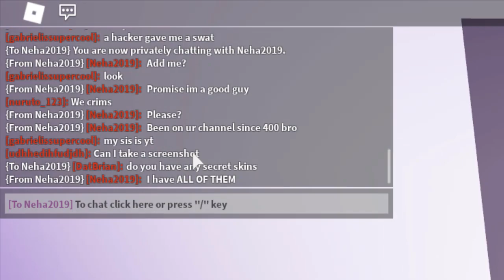This Level 1000 Mad City Player is Outrageous! SECRET Skins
I ran into this outrageously high ranked player in Mad City. He is at level 1000!! We will review all of his skins rewards. Enjoy this epic episode!!

🤯 Season 6 Reward Car Myron
🤯 Season 6 Rank 125 Animated Yellow Zebra skin
🤯 Season 6 Rank 150 Animated Hacker skin
🤯 Season 6 Rank 200 Animated Blue Triangles skin
🤯 Season 6 Rank 250 Animated Magma skin
🤯 Season 6 Rank 1000 ... the ultimate
🤯 NEW HEIST

About Mad City:
Welcome to Mad City, where the choice is yours to choose the power of good or evil. Cause chaos in the city streets as a criminal and super villain or join the super heroes and police force to bring justice to the city. With so many heists, the chaos never stops!